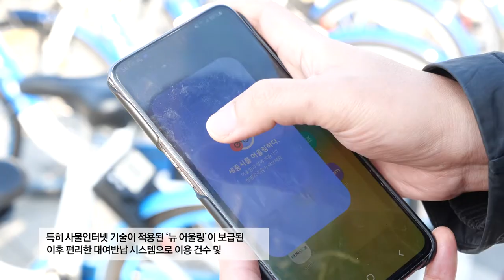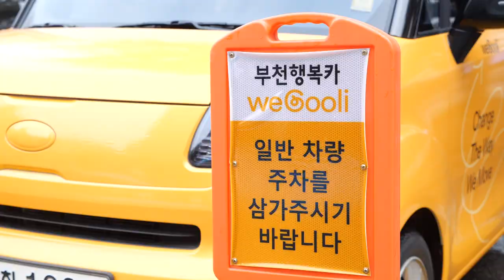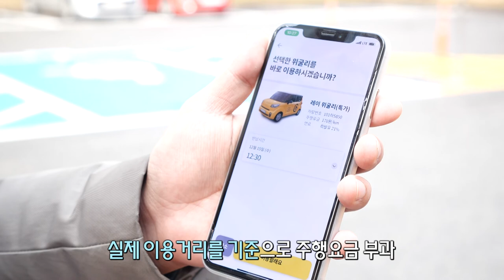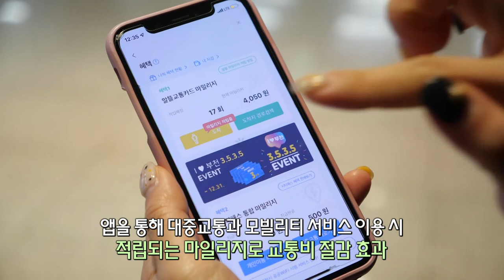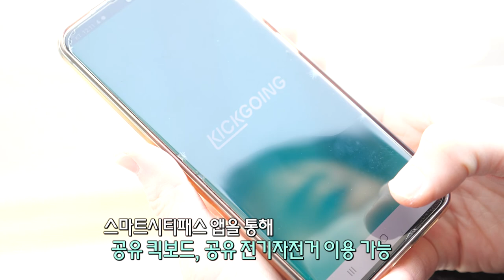[해피플러스] 친환경 미래도시를 만나다 스마트시티 세종& 부천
점점 더 편리해지는 디지털 세상
미래형 도시 스마트 시티가 현실로!
자연, 인간, 기술이 공존하는 스마트 시티
곧 우리 눈앞에 펼쳐질 우리 미래입니다